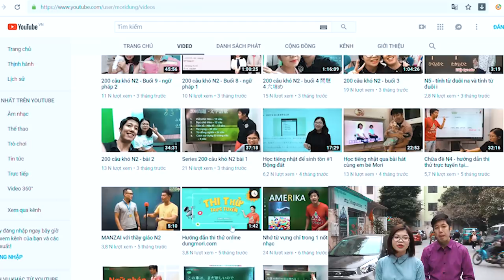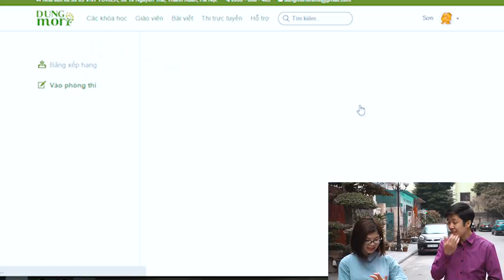Nhìn lại năm 2018 và kế hoạch trở lại Nhật trong năm 2019